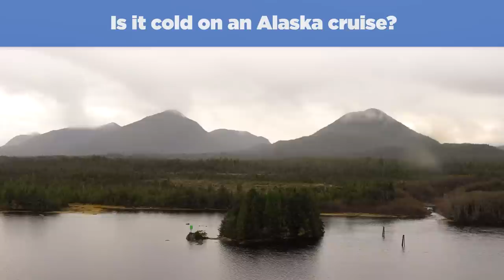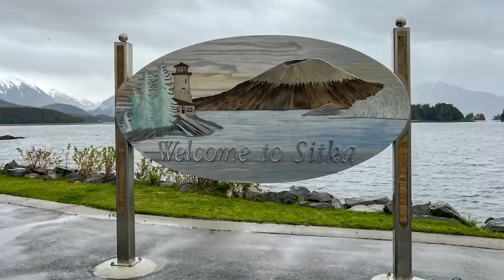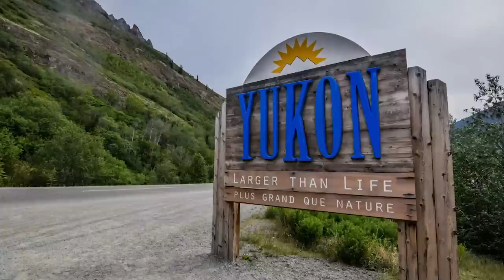Really dumb Alaska cruise questions answered!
Alaska cruises are an amazing vacation, but you're probably bound to have a ton of questions about the basics of a cruise vacation, especially if going to Alaska. Consider this FAQ your personal “Alaska cruise for Dummies" with the Alaska cruise tips that you might be wondering about!